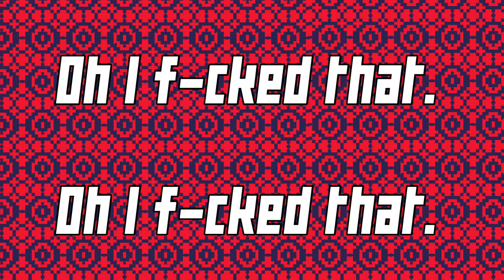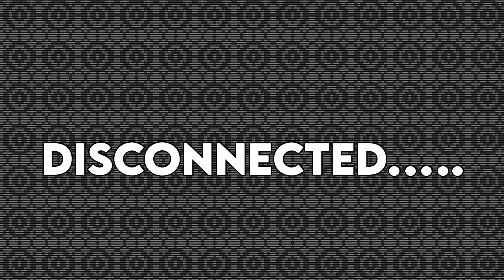Average Serbian vs Average Albanian